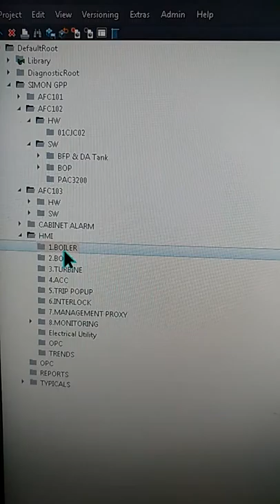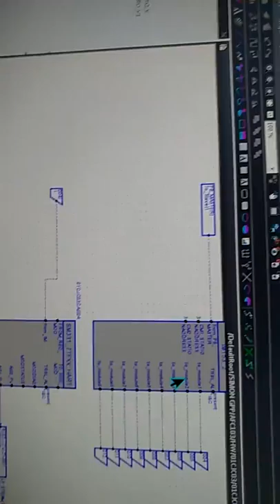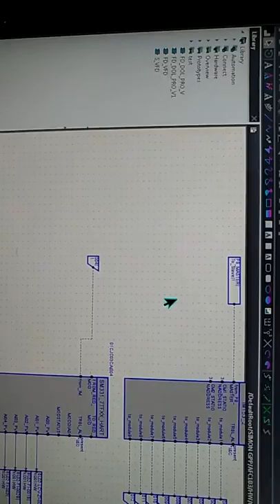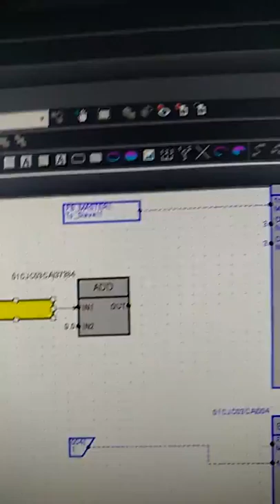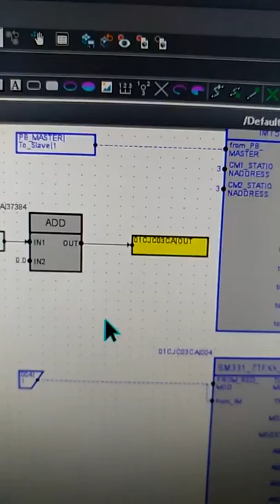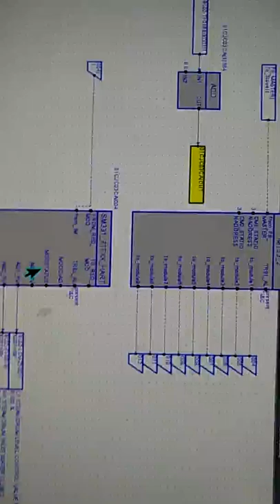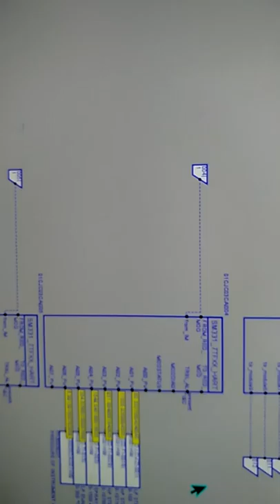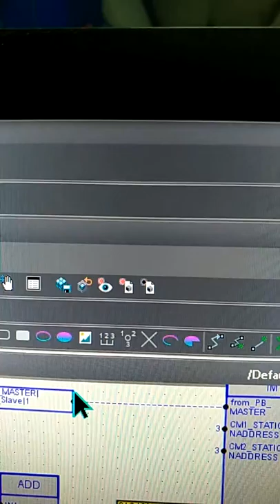Basic Introduction of Siemens DCS SPPA T3000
DCS ,SIEMENS ,SPPA T3000,INTRODUCTION,PLANT,CONTROL BUILDER ,ONLINE ,OFFLINE,MODIFICATION ,VIEW ,PLC,LOGIC,LADDER,FUNCTION BLOCK DIAGRAM,POWERPLANT,PID,TRANSMITTER,RTD,